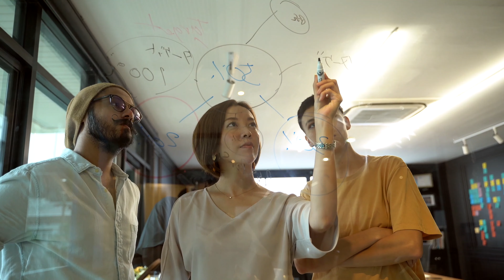Ben Ricketts, Academic Partnerships Associate NMITE, Homegrown Engineers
Meet Ben, the Academic Partnerships Associate at NMITE (New Model Institute for Technology and Engineering), as he shares insights into the institute's profound impact on higher education in Hereford and its significance for the local community.

🏛️ NMITE was established with a clear mission: to create ground-breaking educational opportunities right here in Hereford. NMITE fulfils this mission by providing exceptional higher education options for the residents of Hereford, whether they are young or mature learners.

🌟 NMITE's contribution to the county is immeasurable. It has opened doors to high-quality, degree-level engineering education without the need to leave the county. Before NMITE, Hereford lacked its own universities, making this initiative incredibly important for the community.

📚 NMITE offers the best educational model by drawing inspiration from successful practices worldwide. It provides the highest quality engineering education, enabling students to graduate work-ready and equipped to make a meaningful contribution to the workforce and society, all while staying close to home.

💰 Higher education can be expensive, and easing the financial burden for students is a priority. NMITE's bursary program is exceptionally generous, one of the most generous in the entire United Kingdom. It is specifically aimed at students with roots in Hereford, underlining its commitment to the local community. Generous donors, with strong local ties, are funding this bursary to create opportunities for local individuals. It's an opportunity that shouldn't be missed.

💡 What sets NMITE students apart is their ability to be problem solvers. They excel at both thinking about engineering challenges and effectively applying their knowledge to solve them. This unique combination of skills distinguishes NMITE graduates in the world of engineering.

🔗 Ready to explore your educational options and join the NMITE community? Learn more about NMITE and how it could be the perfect fit for your educational journey.

The Changing Lives Bursary:

Herefordshire students receive £7,000 - £10,000 (dependant on course of study)

Available for students enrolling in September 2024

Available to students currently living OR studying within Herefordshire.

Non-means tested. Apply by June 2024 to be eligible
Any remaining bursary availability following June 2024 will be allocated on a first come, first serve basis